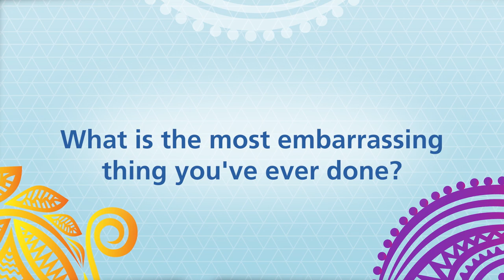FIFA Beach Soccer's Family Affair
Brothers Mo, Valentin and Kaspar Jaeggy have helped lead Switzerland's  campaign into the Quarter-Final stage in Nassau. Now it's time to delve into the family secrets.